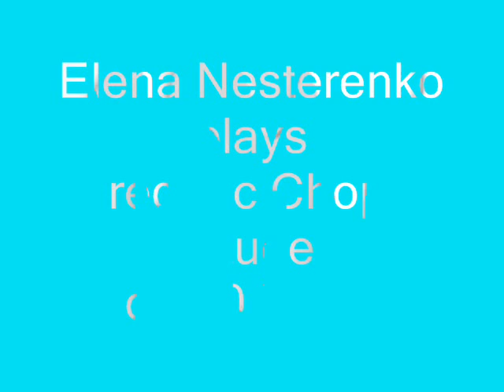Frederic Chopin Etude op 10 Nr 12 Plays Elena Nesterenko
Шопен: Революционный этюд. Исп. Елена Нестеренко.
Information about the Weimar Intensiv Piano Courses (deep knowledges about the music phenomenology and energy rising) is on Facebook